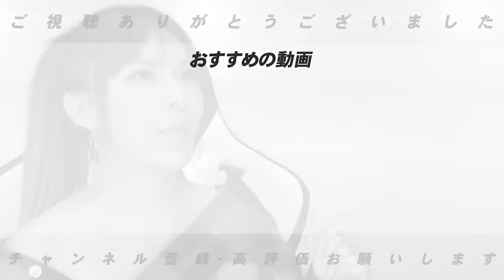【速報】オリックス・バファローズリーグ阪急以来の３連覇！地元京セラで優勝を決めた！オリックスの強さの秘訣は？【プロ野球】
■チュニドラの動画